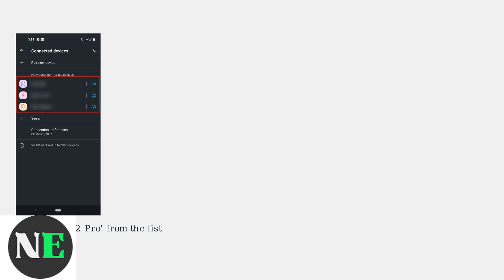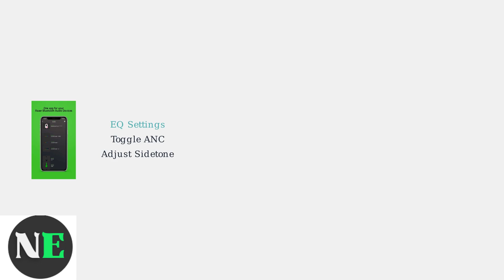How To Connect A Razer BlackShark V2 Pro To Your Phone – Bluetooth & App Setup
Learn how to easily connect your Razer BlackShark V2 Pro to your phone with our step-by-step guide on Bluetooth and app setup for seamless audio experience.